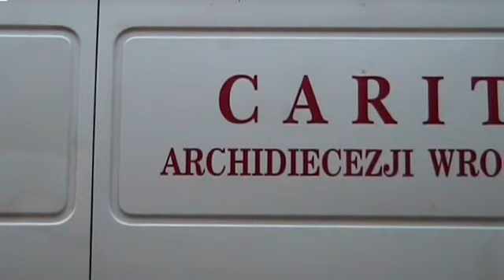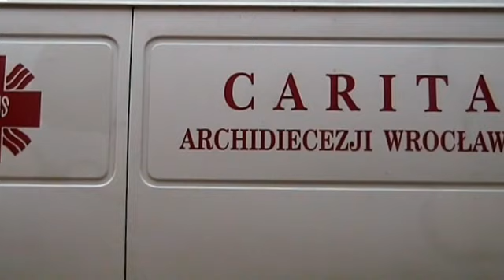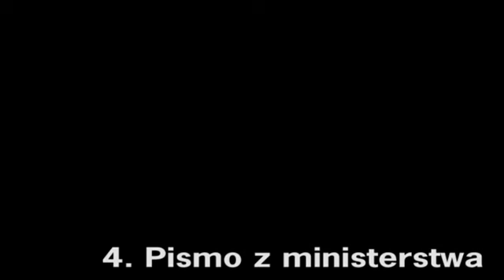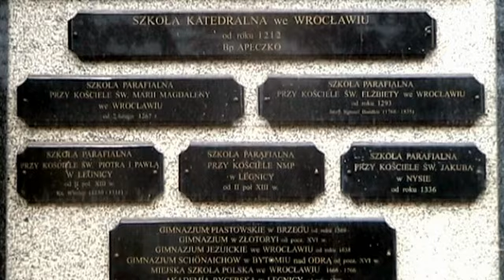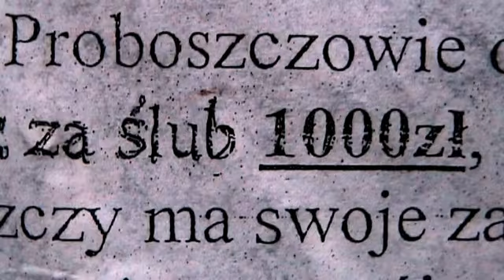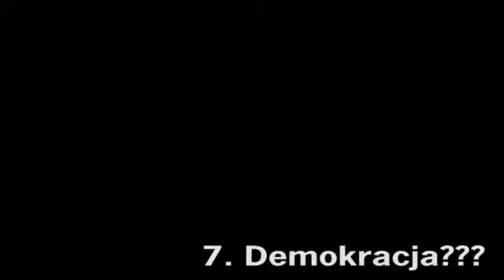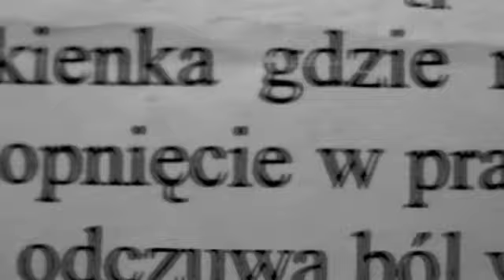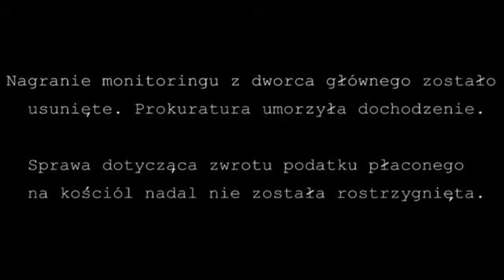"1,04%" - film dokumentalny (2009)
Reżyseria: Jakub Gryzowski
Produkcja: grupa Hafciarka

Film dokumentalny o przymusie płacenia podatku na kościół i o starszej osobie, która się temu sprzeciwia, przezwyciężając opór społeczny oraz własne słabości.